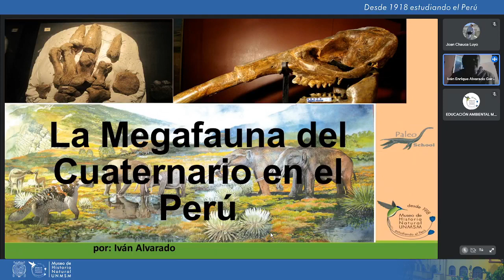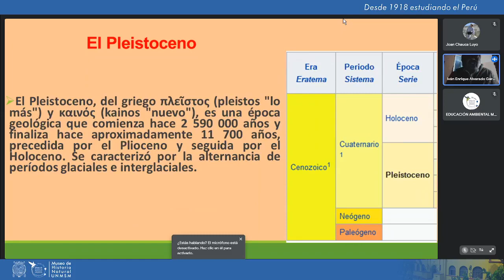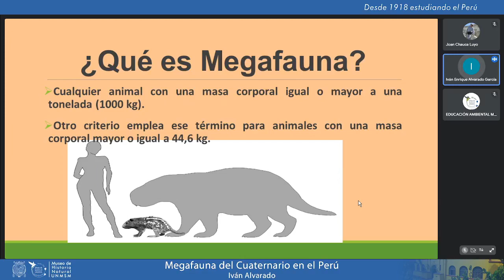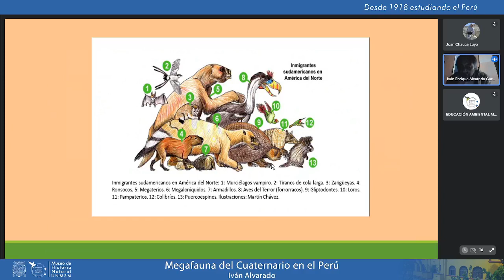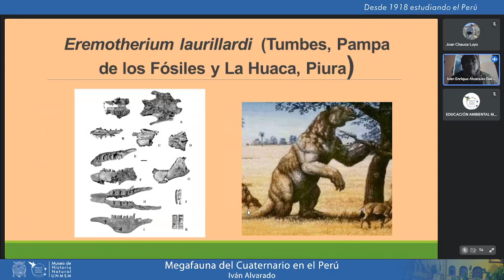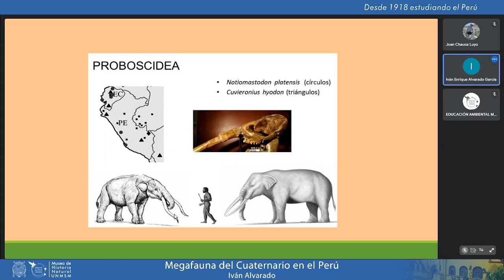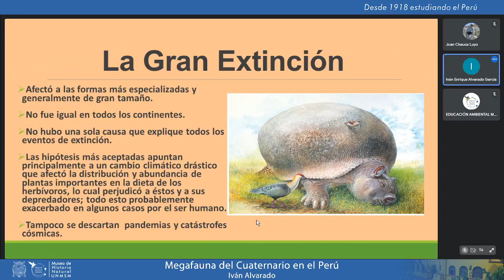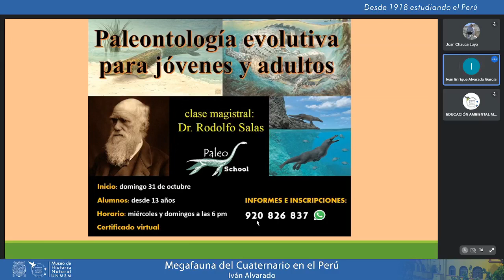Megafauna del Cuaternario en el Perú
Megafauna del Cuaternario en el Perú,   27 de octubre de 2021

De con Licencia Atribución de Creative Commons (reutilización permitida)